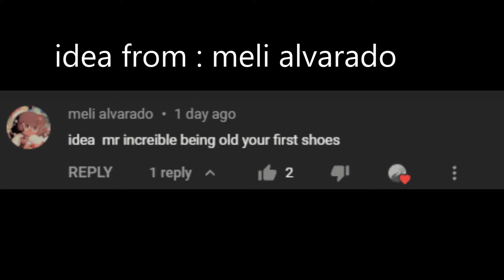Mr incredible becoming old - your first shoes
aytratwre